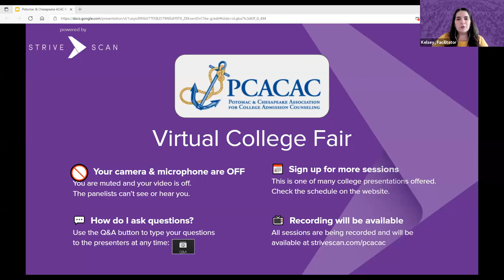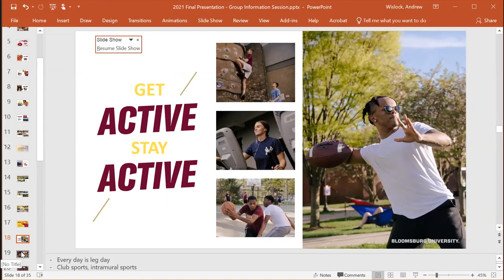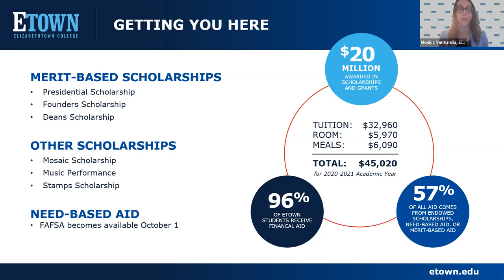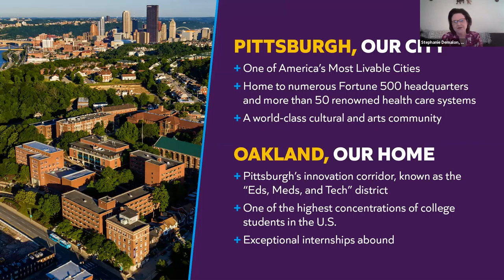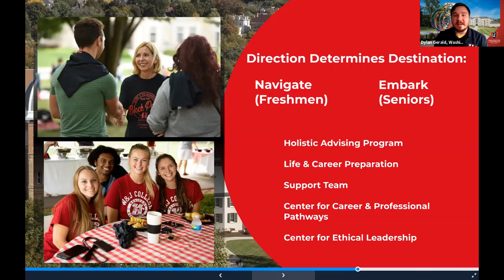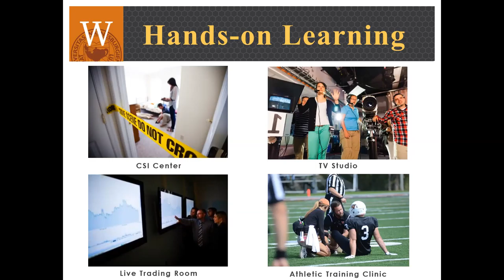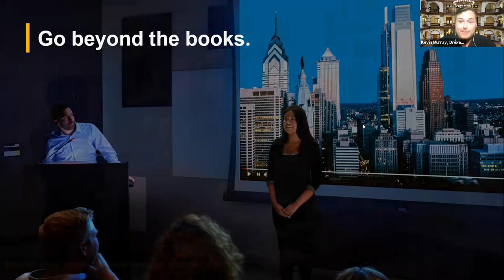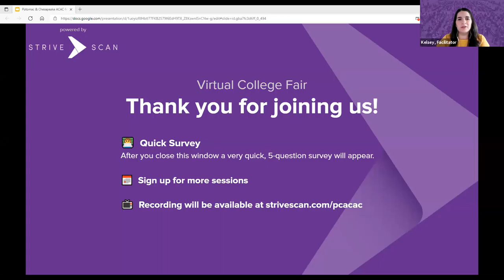Session C3 - PCACAC Virtual College Fair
In this session, you will hear from the following institutions:

Bloomsburg University of Pennsylvania (PA)
Elizabethtown College (PA)
Carlow University (PA)
Washington & Jefferson College (PA)
Waynesburg University (PA)
Drexel University (PA)